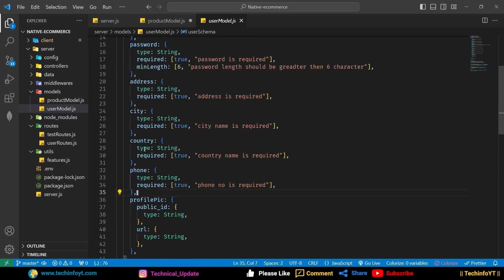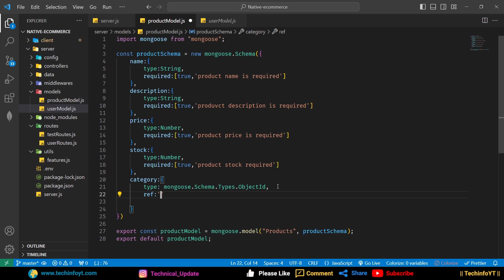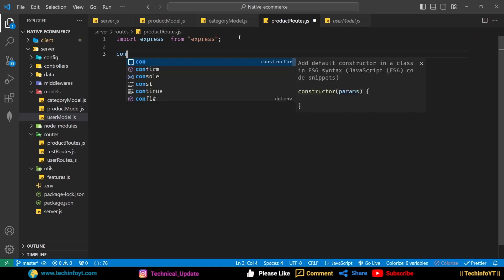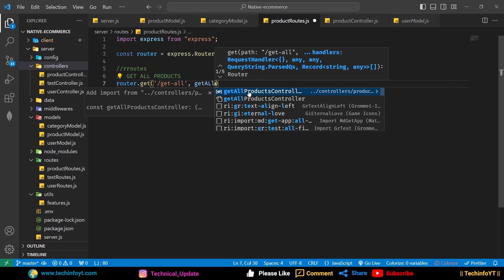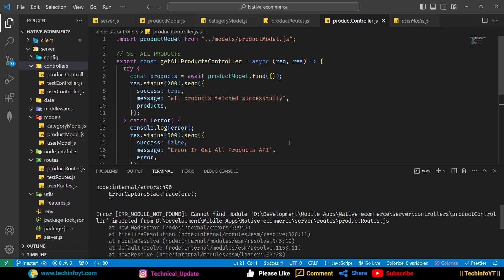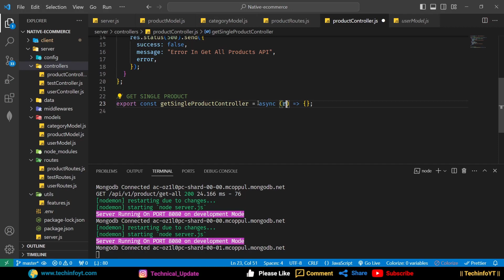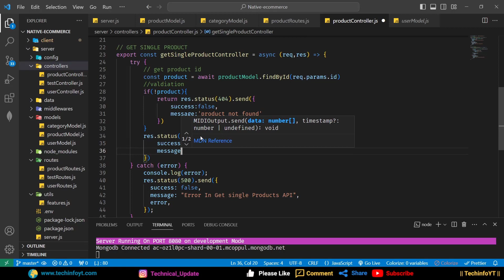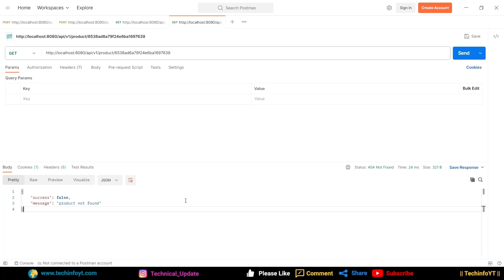Product Model And API React Native Ecommerce App Mern Stack Project Mern App